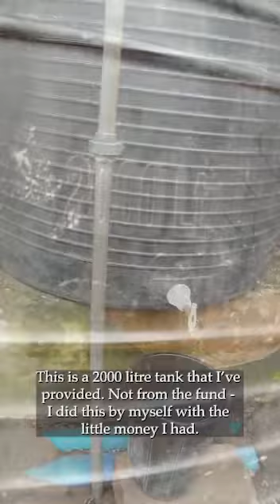Golden's Water Campaign, update 20 Feb 21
Catch our latest video on this campaign to get cleaner water to a Nigerian village.